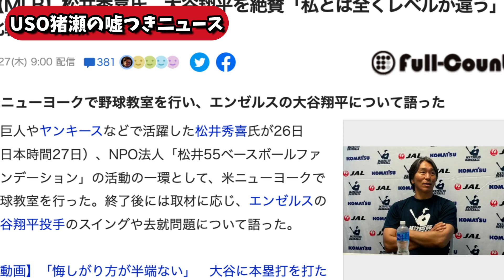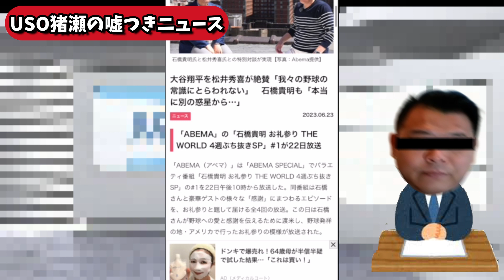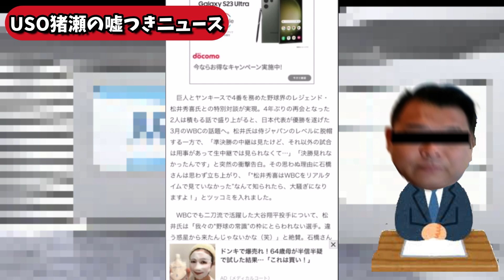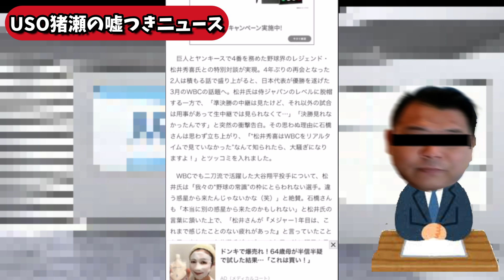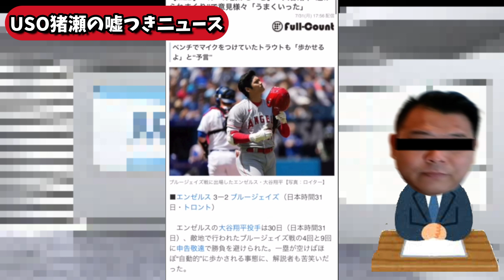松井秀喜【大谷翔平】を大絶賛！「私とは全くレベルが違う」「その質問嫌味でしょ」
皆さん初めまして【野球変態】と言います。

このチャンネルでは野球の面白さ、出来事などを編集のよって更に
面白く、世の中が明るく楽しくなるようなチャンネルを目指しいます。

すみませんが更新頻度は不定期です。

現在就職活動中です 私の動画を気にってくれた方、企業様LINEにてご連絡お待ちしております